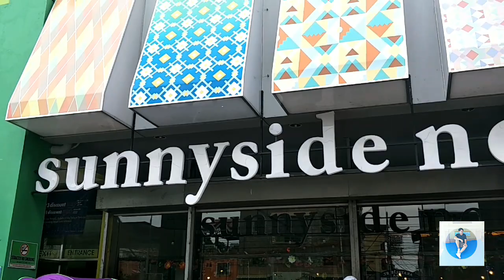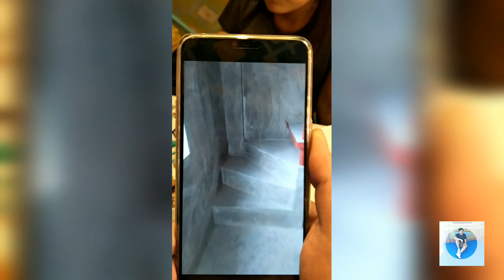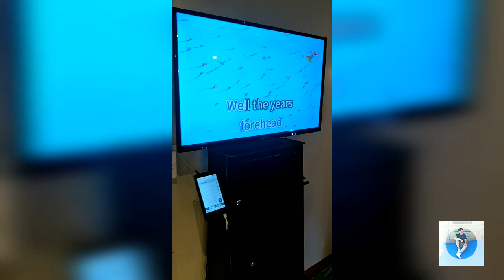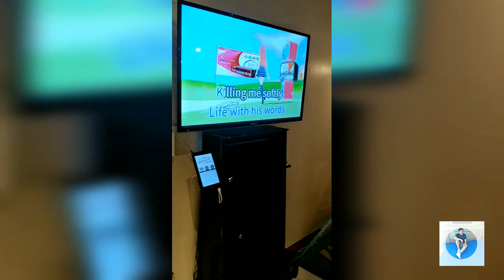Unli Food Php 169 - Sunnyside Nook ( Las Piñas ) | Vlog #1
Details below in " SUNNYSIDE NOOK "

If you want more for Food Vlog and Musicfeast/Concert don't forget to

Unli Pasta and Desserts - 169/person
❣️Pasta
❣️ 3 kinds sauces - spaghetti, carbonara, beef stroganoff
❣️ pica pica items
❣️ popcorn
❣️candies
❣️Cakes - rolls and rounds
*** yes, eat all you can  ❤️

🔆 Upgrade to Unli Chicken Wings, Rice and Pita Fries
- just add Php 79/person
‼️ Note: but once one person decides to upgrade, everyone in the table must also upgrade since we are implementing NO SHARING policy.

** cannot be availed be separately. Need to avail basic first (UnliPasta and Desserts) before you can avail of the upgrade

🔆 UnliDrinks - add 40/person
 Limit to 2hrs stay only - to give chance to others

👧🏻👦🏻 Kid’s Rate is based on height:
3-4ft - 110/head
2-3ft - 79/head

🎤 There is a central Karaoke Station and stage at the main dining hall  This is free for all to use! No payment per song
 🎤 +50/person for the use of Private Karaoke Rooms  Minimum 5person to avail  If you are a smaller group and wish to avail the karaoke room, pls talk to one of our crews

📍Store Location: Parco Supermarket (formerly Chinabank Savings Bank) CAA Road, Pulang Lupa Dos, Las Piñas
 🚌 if you're coming from Alabang side:
 - ride a jeep/bus going to Baclaran o Zapote
 - alight at Casimiro Jollibee
 - ride a trike going to Parco
 🚌 if you're coming from Zapote side
 - ride a jeep/bus going to Southmall
 for other locations, pls free to message us again

Reminders:
❌ no leftovers - double charge
❌ no take out
 ❌ no sharing

💵 we only accept cash payments

🕑 Store Hours: 1pm to 10pm but 8:30pm cut off for last acceptance of customers
We are open daily!